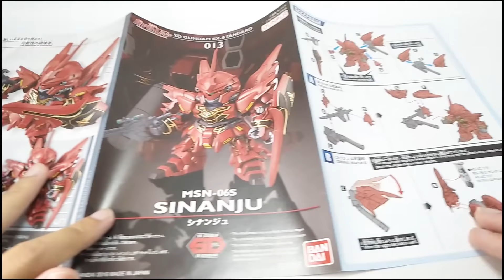SD Gundam EX-Standard (SDEX) No.13 - Sinanju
SDEX Sinanju
SD Gundam EX-Standard Series No.13